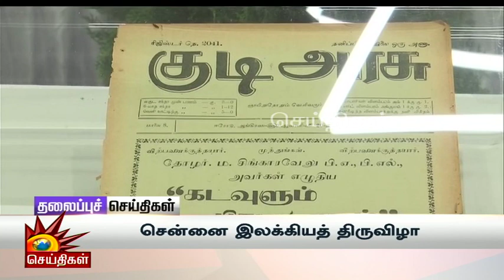Today News Headlines | 06.01.2023 - தலைப்புச் செய்திகள்| CM MK Stalin | DMK |Tamil Nadu